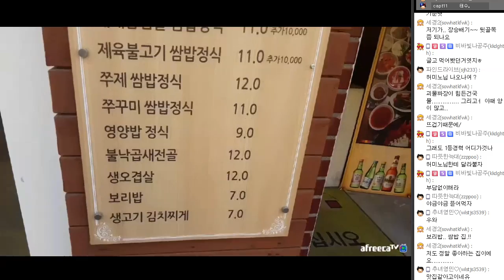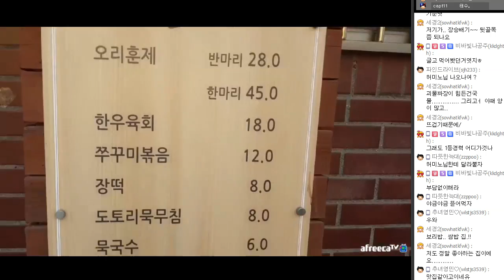연예인들의 단골 맛집!! 상도동 [시골집 쌈밥]!! 차돌박이,오리훈제 쌈밥 먹방!! - [흥삼] in 상도동 (17.6.12) Mukbang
6:51 차돌박이 쌈밥~, 26:21 오리훈제 쌈밥~
연예인들이 자주 찾는다는 상도동 맛집 시골집 쌈밥!!
차돌박이랑 오리훈제 쌈밥 맛있게 먹방~